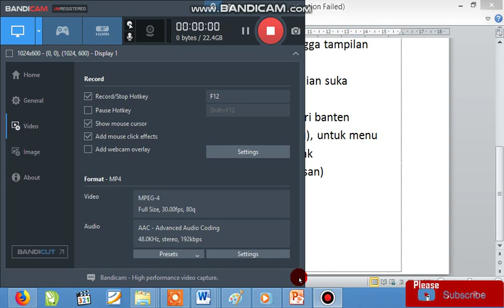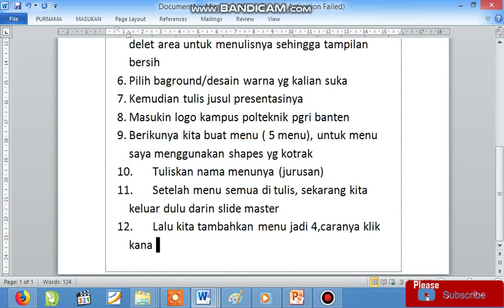Slide Master Power Point Part2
Belajar Slide Master Power Point Part2, Akan lebih menarik membuat Presentasi produk drengan slide master.